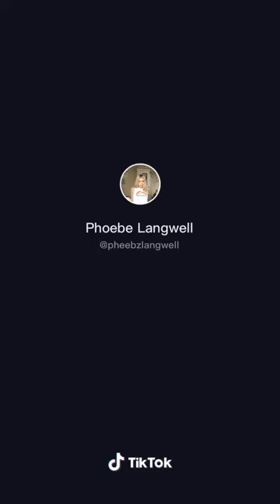pyramid scheme pov tiktok